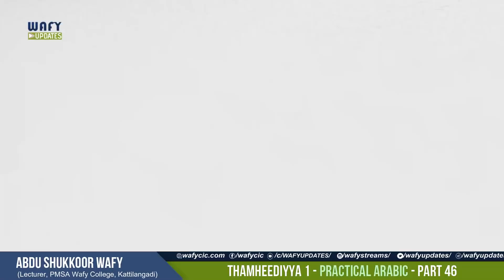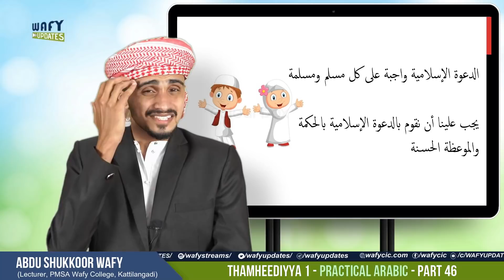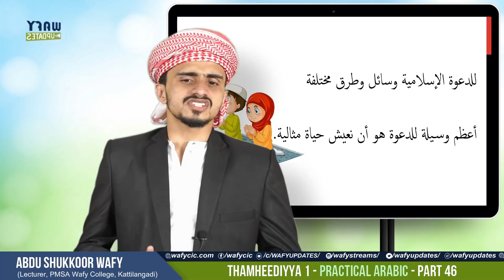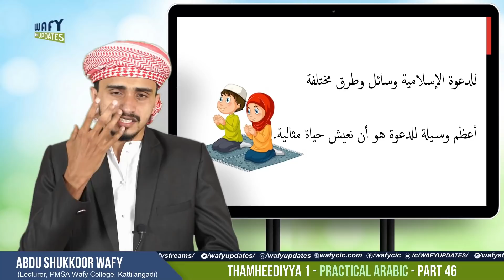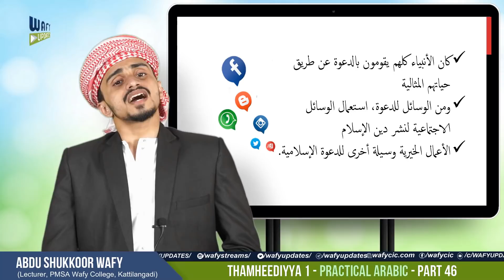TH1 PRACTICAL ARABIC PART 46 | 30 Nov 2020 | Wafy Wafiyya Online Class | വാഫി, വഫിയ്യ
Subject: PRACTICAL ARABIC Part 46
Tutor: ABDU SHUKKOOR WAFY (Lecturer, PMSA Wafy College, Kattilangadi)

Camera: Adhil Wafy
Editing: KV Niyas Edavachal